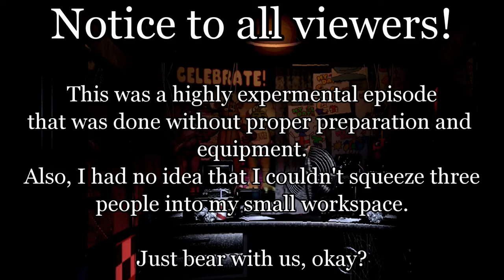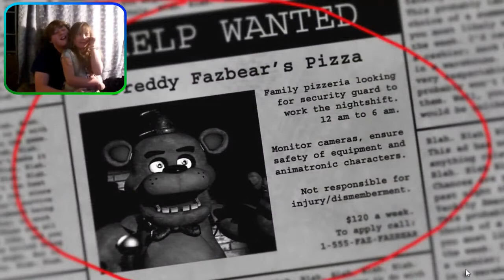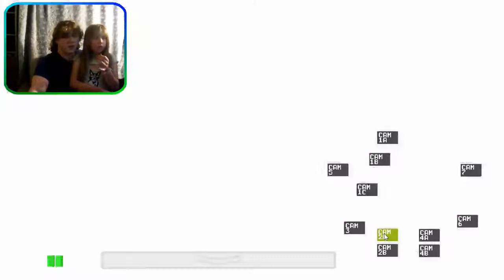We're Really BAD At This!!! FNAF With My Little Sisters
Ah, family memories... This episode was a spur of the moment kinda thing.

I was doing something else entirely but I brought my sisters along for a little dip into the FNAF games! However, I also didn't plan for how to get THREE people to be able to use ONE headset, but I think my method worked out pretty well...

...Sort of!